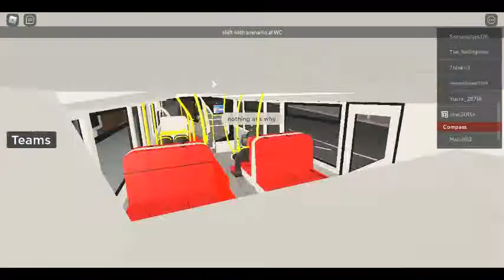RobloxLondonEastBusSimulator First Time Riding Mirrorless E400MMC SH SLN Route 55 *Return 14/03/2021